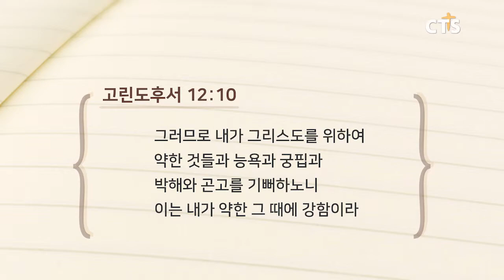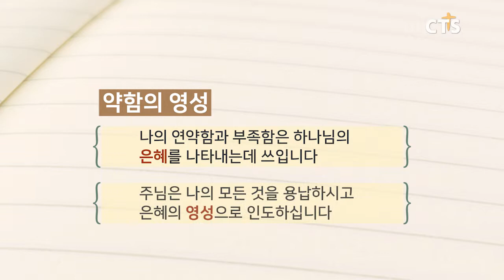CTS 신앙에세이 '약함의 영성' 김요한 목사 행원교회